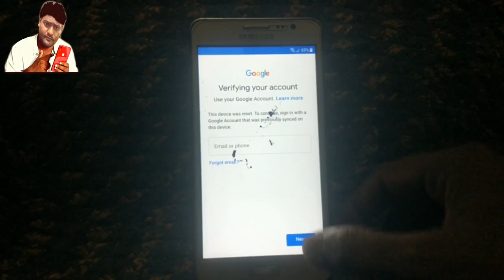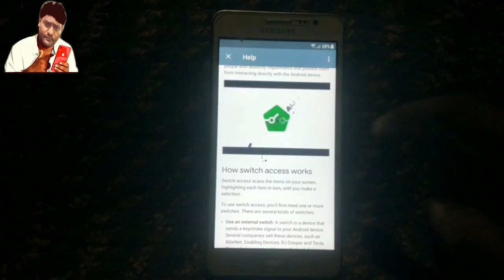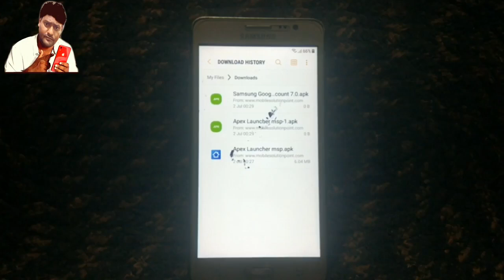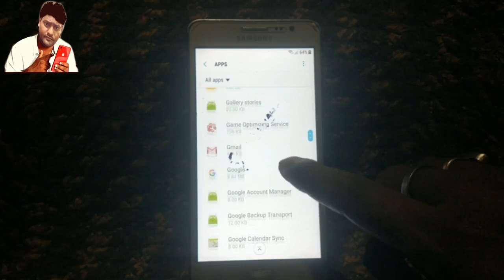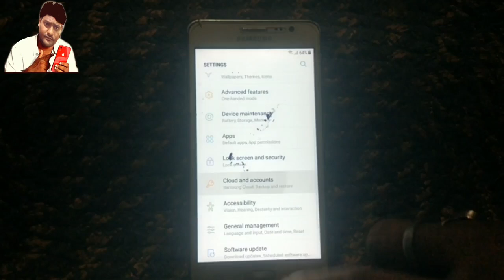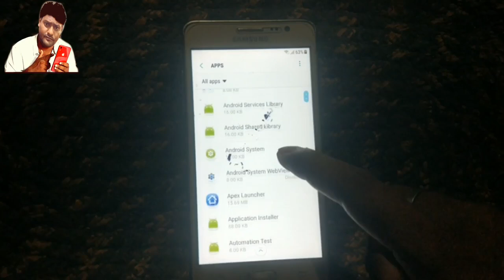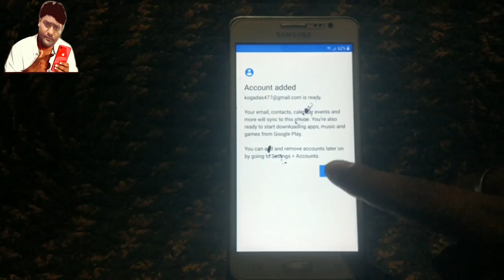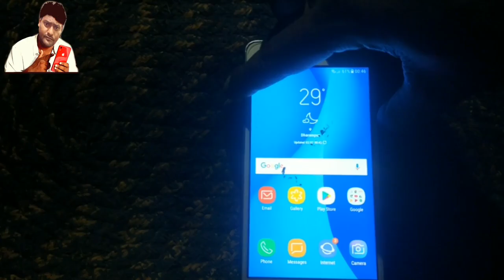Samsung Galaxy On5 Pro (SM-G550FY) FRP Google Account) Lock Remove Done Without PC Galaxy On5 FRP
Samsung Galaxy On5 Pro (SM-G550FY) FRP (Google Account) Lock Remove Done Without PC Galaxy On5 Pro (SM-G550FY)
Samsung Galaxy On5 Pro (SM-G550FY)
In this video tutorial, I am gonna show you. How to remove FRP (Google Account) Lock of Samsung Galaxy On5 Pro (SM-G550FY) without any professional software box or without pc complete step by step full tutorial.

🙏(jajati das)👍